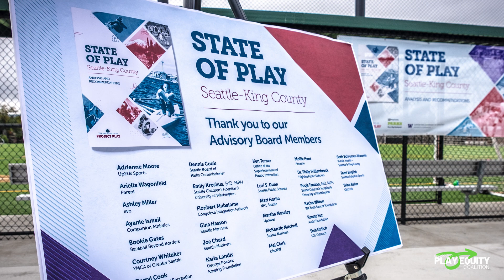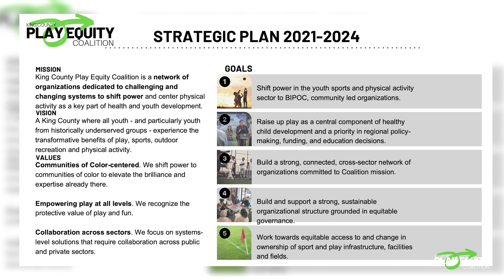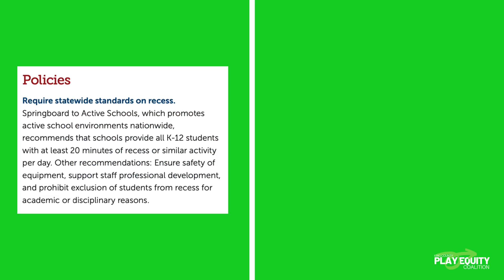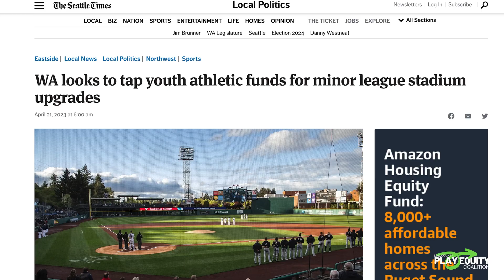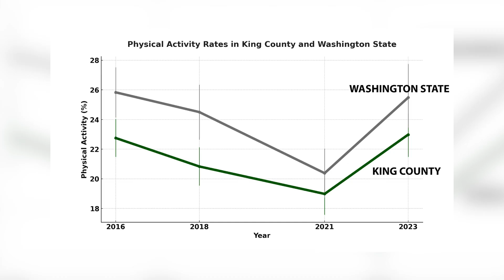King County Play Equity Coalition Spotlight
Take a look at this feature highlighting the work of our partner, The King County Play Equity Coalition. At their recent KCPEC celebration, they looked back at their progress over the last five years and shared their dreams for the future. This video encapsulates it all and is a great way to get to know us if you've been wondering "what does a play equity coalition do?"